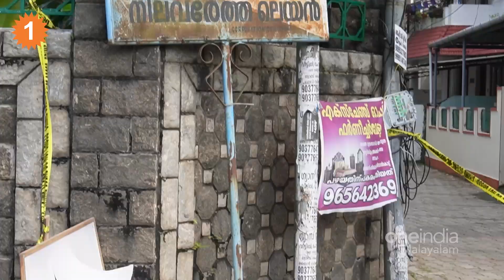ഹെൽപ്പ് മീ എന്നവൾ അലറി, യുവതിയുടെ അലറിവിളി കേട്ടയാൾ പറയുന്നു | *Crime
Kochi Love Failure Case: Boy Attacked Women with a knife, Here is what the witness has to say about the incident | ഹെൽപ്പ് മീ എന്നവൾ അലറി, യുവതിയുടെ അലറിവിളി കേട്ടയാൾ പറയുന്നു